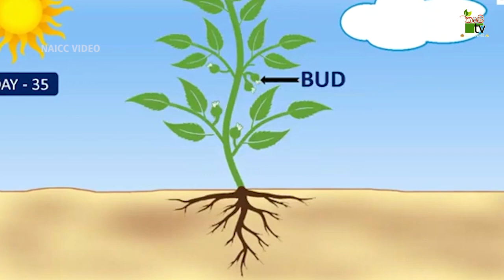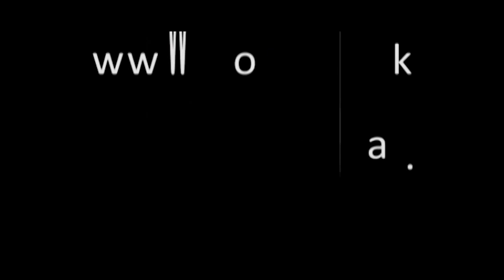Govibimata Arunalu TV Program | හරිත කෘෂිකර්මයට නව තාක්ෂණය| 2022-02-13 | Krushi Tv.